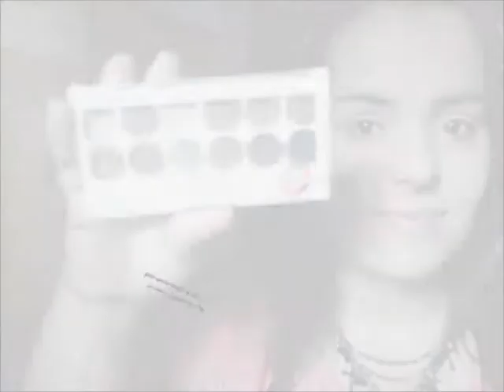★★ Look Rapido y Sencillo ★★ Yoli26 ★★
Te apetece ver mi ultimo video?

Espero que os haya gustado y nos vemos en el próximo video :)